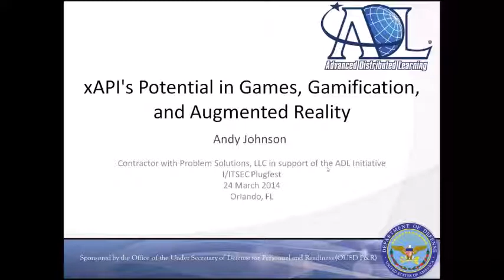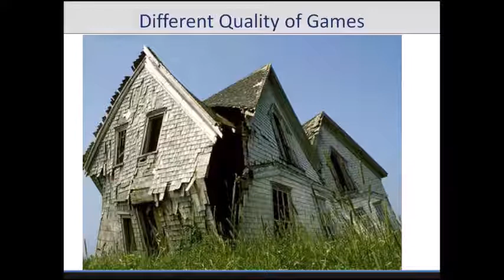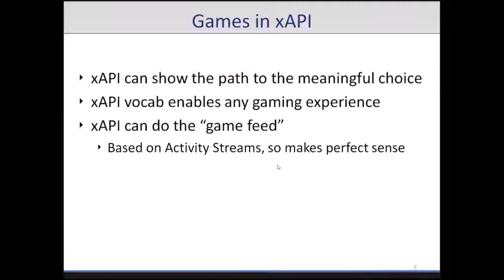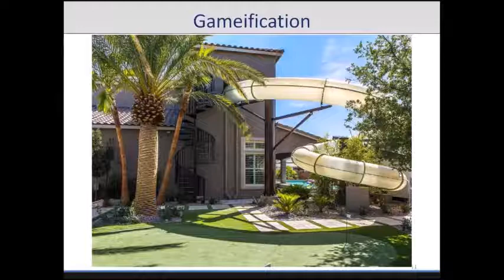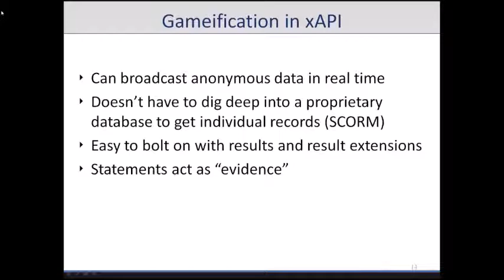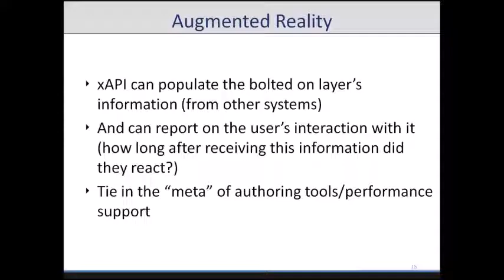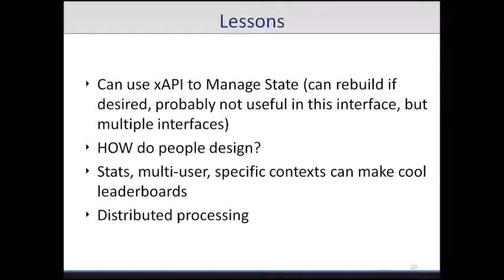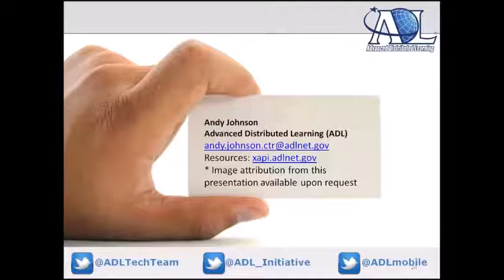xAPI’s Potential in Games, Gamification, and Augmented Reality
In this session, we will look at potential fits for xAPI that go beyond normal online courses and go into mediums such as games, gamification and augmented reality. First, we will discuss how xAPI enhances the tracking capabilities one of the key aspects of what makes a game a game – meaningful choices/meaningful consequences. Next, we will analyze the types of data commonly used in gamification strategies and suggest how xAPI can move beyond this or dig another level deeper into promoting competition and social collaboration. Finally, we will look at the possibility of xAPI in use of Augmented Reality experiences and what can be tracked in this growing trend of AR.

Speaker:  Andy Johnson (ADL)